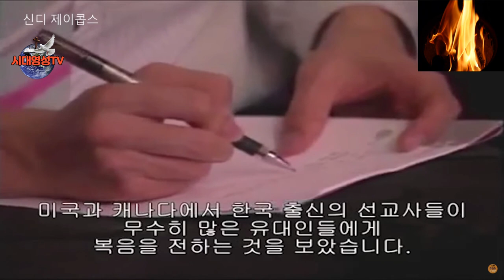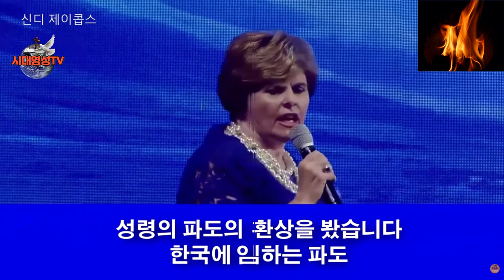신디제이콥스, 한국예언, 부강해지는 한국 아시아와 세계선교감당, 이 예언대로 이루워지길 기대.